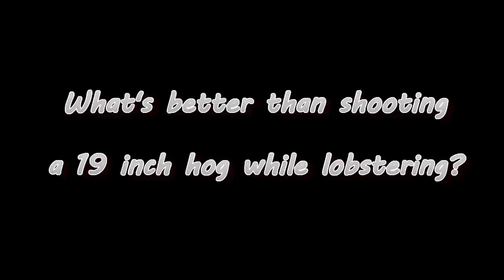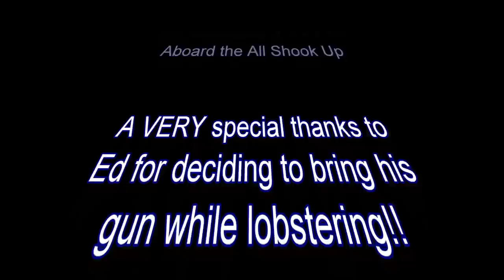My buddies speargun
What's better than shooting a 19 inch hog snapper while lobstering?... Using your buddies gun to do it!!